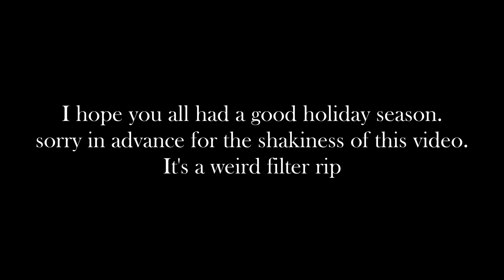Sushi & CASSEROLE for dinner??!!?! || Christmas Eve 2018 Vlog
I'm back! It's been a while, I know, but I have been *quite* busy getting adjusted to college. I am going to try to start this channel again, but we'll see what happens. I'm planning on doing art & fashion videos :)

Until then, here's a little vlog of my xmas eve!

Also, apparently idk how to spell "what" correctly. Love that.